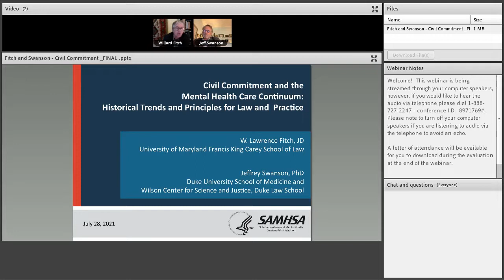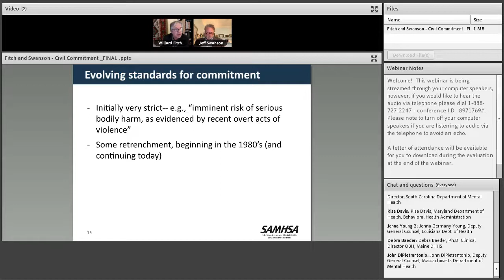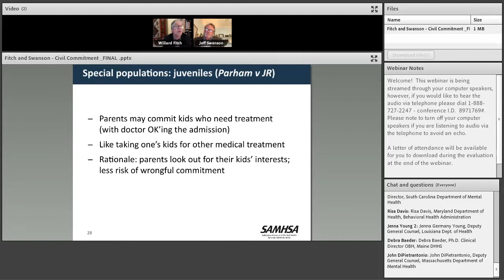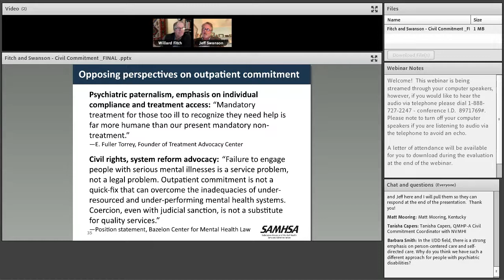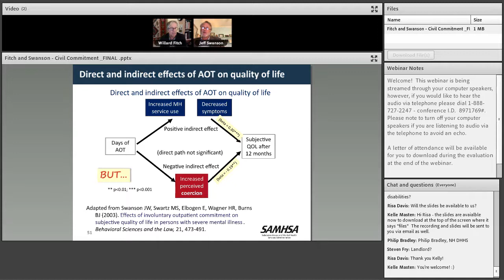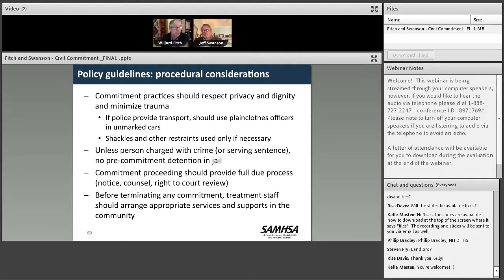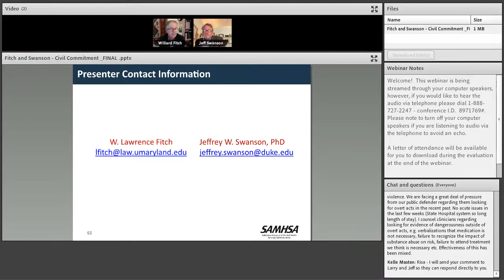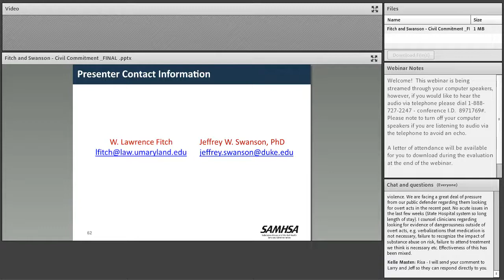Civil Commitment and the Mental Health Care Continuum Historical Trends and Principles for Law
7/28/2021 - Actual Title:  Civil Commitment and the Mental Health Care Continuum: Historical Trends and Principles for Law and Practice.

Before the mid to late twentieth century, public mental health services in the United States were provided almost exclusively in large state hospitals. Today, all but about two percent of care is provided in other settings, primarily in the community. The vast majority of care is voluntary. Every state, however, allows for the civil commitment of those who meet the requisite legal standard-- but only if there is no less restrictive option. The challenge for public mental health systems is to offer a full continuum of services and supports, enabling individuals to transition between levels of care as needed. So often, inpatient commitment is invoked when a person has fallen out of treatment and is experiencing a crisis. Lengths of stay for these individuals are usually brief (typically 7-10 days), followed by referral for services in the community. Outpatient commitment (where it is used) typically is reserved for individuals with a history of inpatient commitment who are unwilling to engage in services that their history suggests are necessary to prevent them from deteriorating and again requiring admission. This webinar will trace the history of civil commitment, describe existing laws and practices, and offer guidelines to assist policy makers and others responsible for reforming or implementing civil commitment laws or systems. Presenters: Jeffrey W. Swanson, PhD Department of Psychiatry and Behavioral Sciences, Duke University School of Medicine W. Lawrence Fitch, JD University of Maryland Law School Affiliated Faculty, Institute of Law, Psychiatry and Public Policy, University of Virginia

NASMHPD does not provide or refer for direct services.  If you are in crisis, contact the 988 Suicide & Crisis Lifeline anytime 24/7. Call or text 988.

(Exp 10/2030)